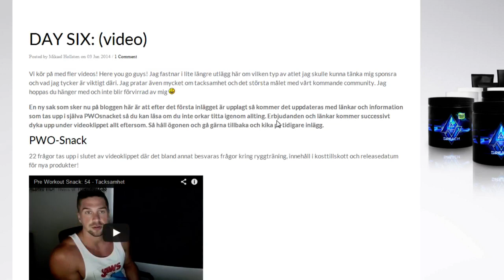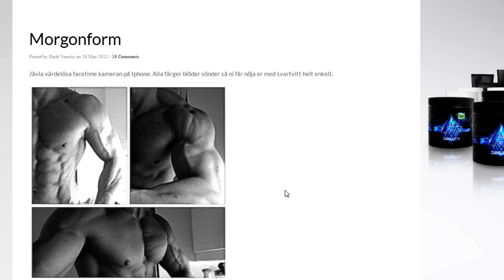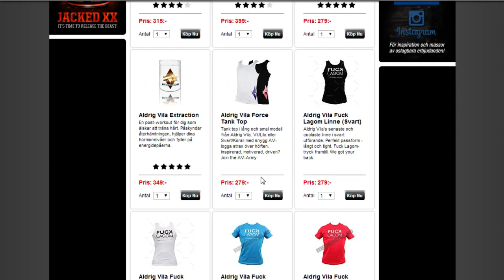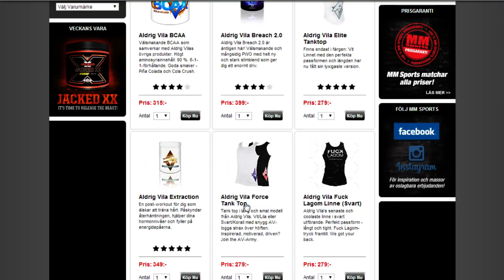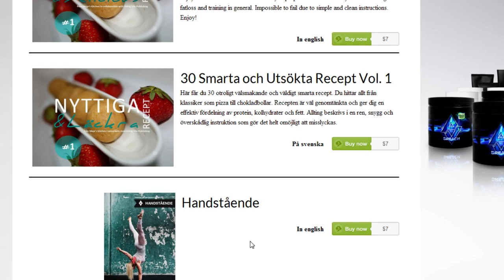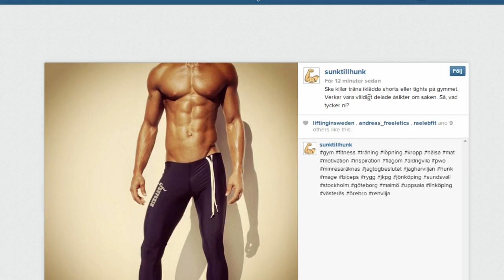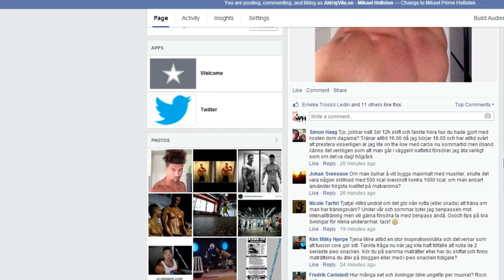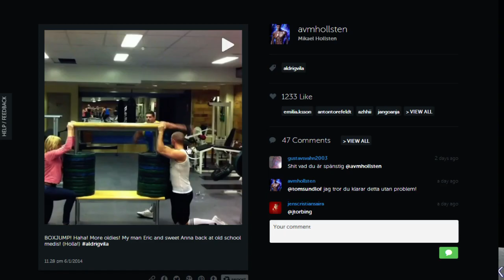Pre Workout Snack: 55 - Inte Hungrig